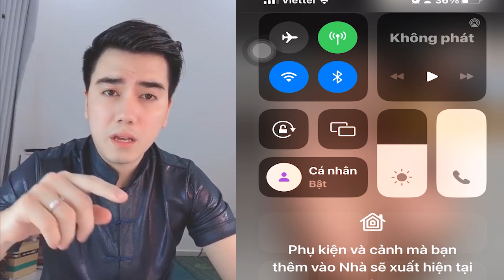Sẽ Chẳng Có Gì Giấu Được Khi Bạn Xòe Bàn Tay Ra(Zalo:0766623979)